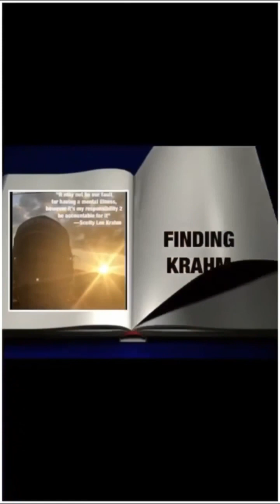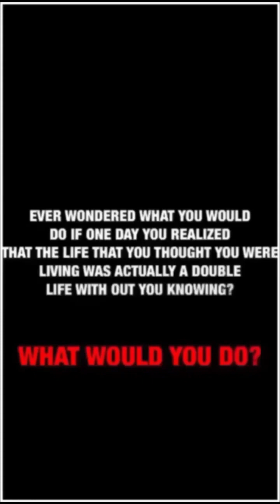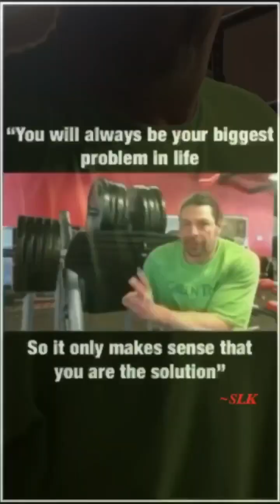KRAHM TV E266. CLEANING HAIR ON DA SINK. “For pubic hair? Just stand on a towel. For you babes?🤷‍♂️